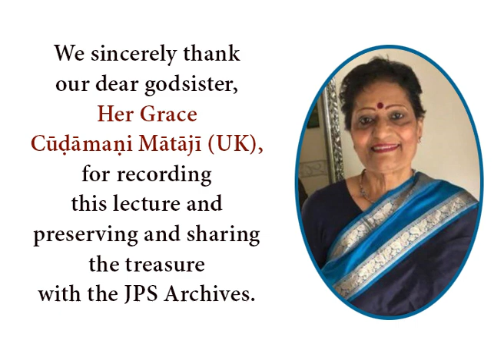19861107 Evening Lecture in Soho, London by His Holiness Jayapataka Swami Maharaja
19861107 Evening Lecture in Soho, London by His Holiness Jayapataka Swami Maharaja

Recorded by Her Grace Cudamani Mataji